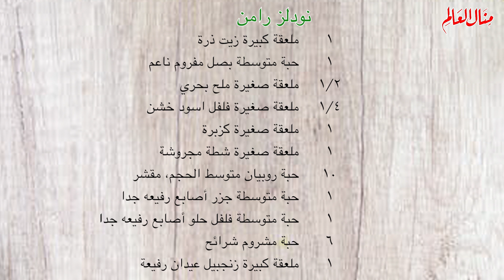لعشاق النودلز ... نودلز رامن الاصلية اروع واسهل وصفة نودلز هتجربوها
١ ملعقة كبيرة زيت ذرة
١ حبة متوسطة  بصل مفروم ناعم
٢/١ ملعقة صغيرة ملح بحري
٤/١ ملعقة صغيرة فلفل اسود خشن
١ ملعقة صغيرة كزبرة
١ ملعقة صغيرة شطة مجروشة
١٠ حبة روبيان متوسط الحجم، مقشر
١ حبة متوسطة جزر أصابع رفيعه جدا
١ حبة متوسطة فلفل حلو أصابع رفيعه جدا
٦ حبة مشروم شرائح
١ ملعقة كبيرة زنجبيل عيدان رفيعة
٤/١ كوب صلصة الصويا
٤ كوب مرق لحم او دجاج
١٠٠ جرام  نودلز البيض
٤/١ كوب بقدونس مفروم
١ عود بصل اخضر أوراق
٢/١ ملعقة صغيرة سمسم
٢ حبة  بيض مسلوق